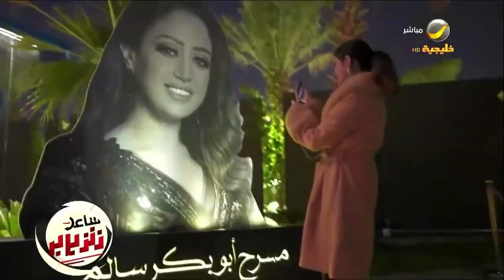حفل مميز بأغاني الفنان الراحل محمد عبدالوهاب مع ريهام عبدالحكيم ولؤي في بوليفارد رياض سيتي